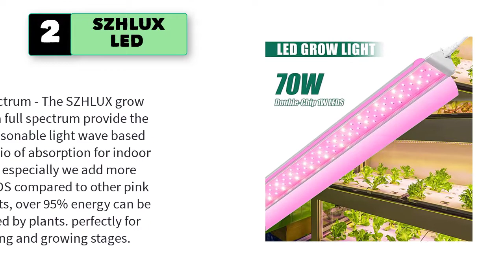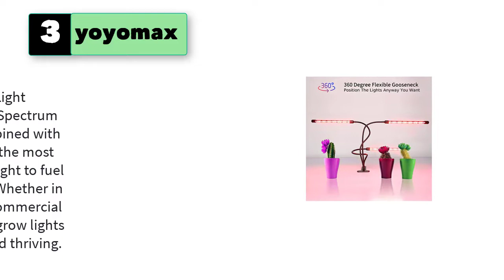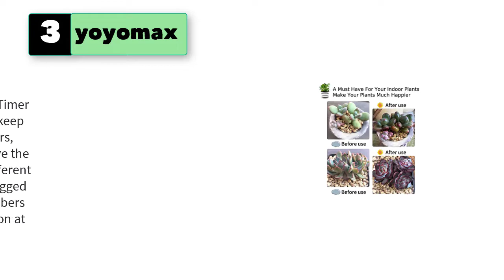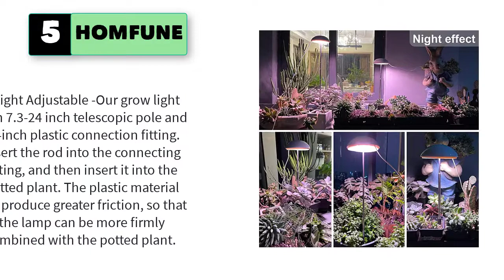Best Grow Light For Indoor Citrus Trees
1. Relassy for Indoor Plants, Relassy 15000Lux Sunlike Full Spectrum Grow Lamp, Dual Head Gooseneck Plant Light with Replaceable Bulbs, Professional for Seedling Growing Blooming Fruiting

2. SZHLUX LED Grow Light, 4ft 280W(4×70W) Full Spectrum Plant Light for Indoor Plants, Growing Light Fixture, High Output Grow Light Strip Linkable Design with Reflector-4 Pack

3. yoyomax Grow Light Plant Lights for Indoor Plants LED Lamp Bulbs Full Spectrum '

4. SZHLUX Grow Light 2FT 80W (2×40W) Full Spectrum LED Grow Light, Linkable Sunlight Plant Light for Indoor Plants, Grow Light Strip, Grow Lamp with On/Off Switch - 2 Pack

5. HOMFUNE Grow Light for Indoor Plants - 20W Plant Light 5 Dimmable Levels 3/6/12H 3 Timing Modes Height Adjustable Small Grow Light with Full Spectrum for Planting Enthusiasts

6.LED Grow Lights, HitLights Full Spectrum Plant Grow Light Strips for Indoor Plants with Auto ON & Off Timer, 96 LEDs, 10 Dimmable Levels Sunlike Grow Lamp for Gardening Hydroponics Succulent, 2 Pack
7.Feit Electric GLP24FS/19W/LED - Grow Light for Indoor Plants and Gardens - Full Spectrum Dual Bulb -24 Inch 19 Watt - Energy Efficient Lamp
8.Grow Light for Indoor Plants - 20W Plant Light 5 Dimmable Levels 3/6/12H 3 Timing Modes Height Adjustable Small Grow Light with Full Spectrum for Planting Enthusiasts
9.AgroBrite Hydrofarm FLF27DF 27-watt CFL Floor Plant Light, Black
10.HitLights Full Spectrum LED Grow Lights for Indoor Gardening, 45 LEDs, 9W LED Growing